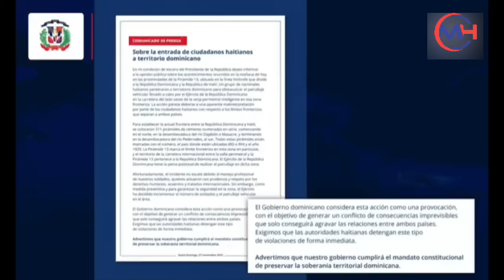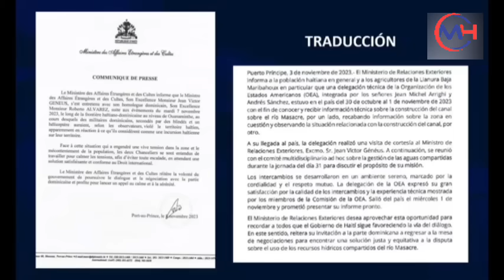Mira la advertencia que le dio el canciller a los haitianos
Noticias de último minuto!! Mira la advertencia que le dio el canciller a los haitianos